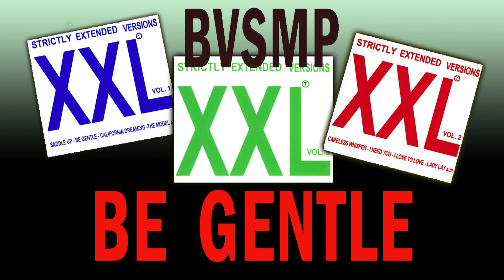Be Gentle - bvsmp Strictle Extended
Be Gentle  5:08
bvsmp Strictle Extended -xxl
byrd,rogers,williams
Bernd göke music